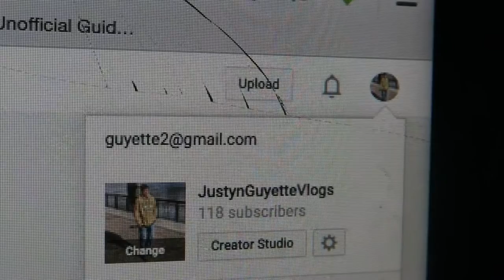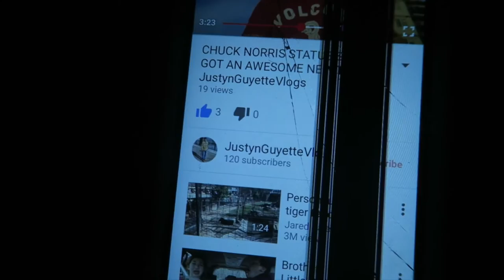HAPPY 420 ! WILL IT BECOME A STAT HOLIDAY? | JustynGuyetteVlogs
I'm just your average night owl tattooed music lovin car salesmen computer guy medical marijuana patient, battling anxiety and alcoholism. Trying to make a change in my life through honesty and vlogging. Take a walk with me…

I’m a pro at having anxiety attacks and grabbing things from high shelves. Let me know if you need any guidance on those topics! :D

BY LIKING AND SHARING THIS VIDEO YOU WILL ACTUALLY SAVE A REAL LIFE PUPPY, A CUTE ONE TOO... NOT ONE OF THOSE UGLY PUPPIES! THANKS FOR CARING ABOUT THE PUPPIES!

TO WHOM IT MAY CONCERN: I am prescribed medical marijuana from my Doctor. He's a great guy. Only following the instructions of my Physician. He's a great guy. So please take a deep breath before you start trippin!